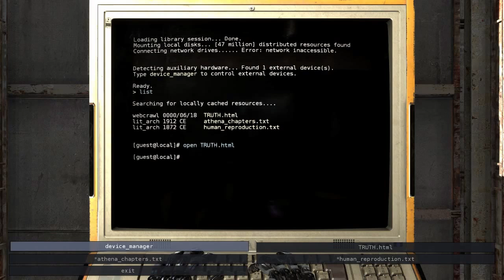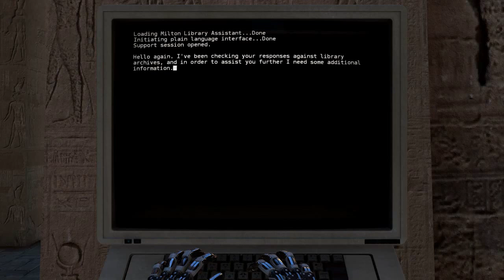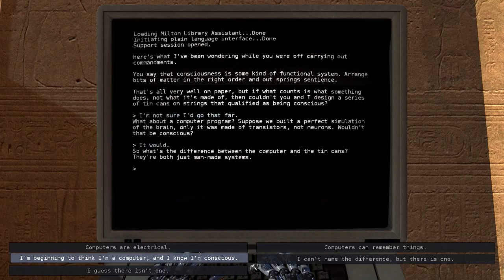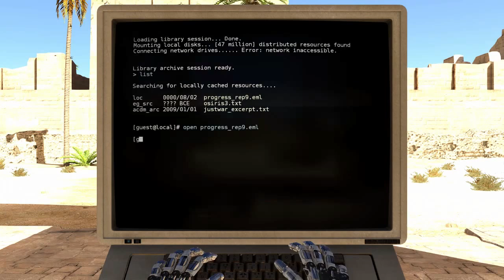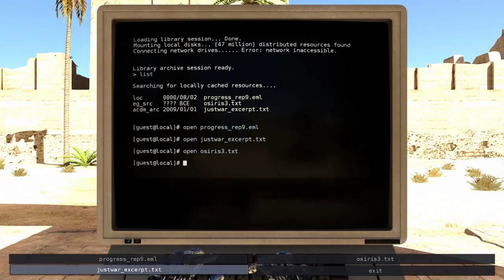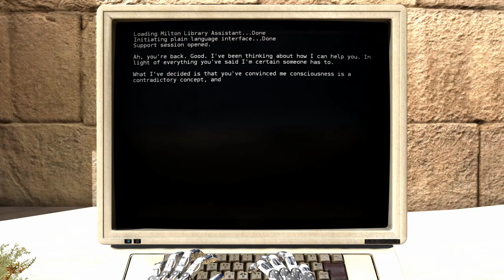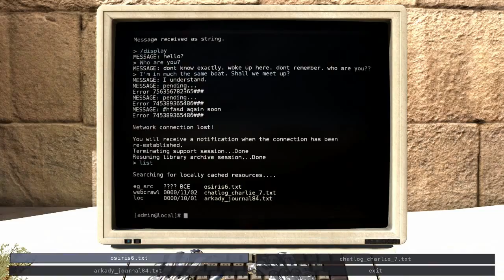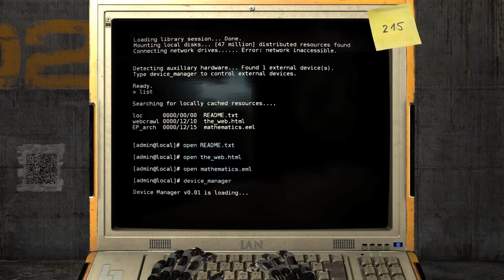Quest for Semi-Glory - The Talos Principle, Session 3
Pretty sure the Sphinx doesn't appreciate a laser to the chest.  Hm, maybe I wouldn't, either.